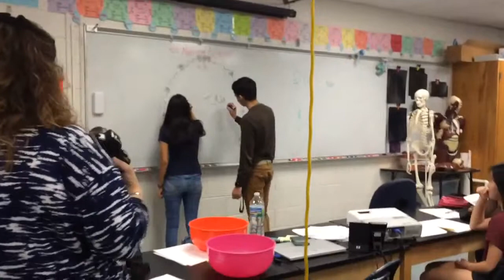HL Biology "Marriage": Ria Kale & Travis Le